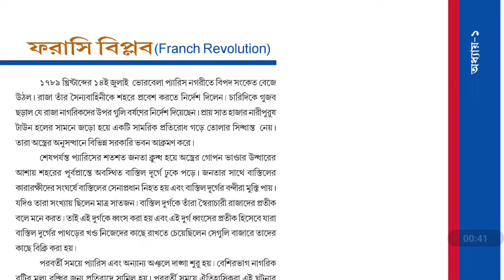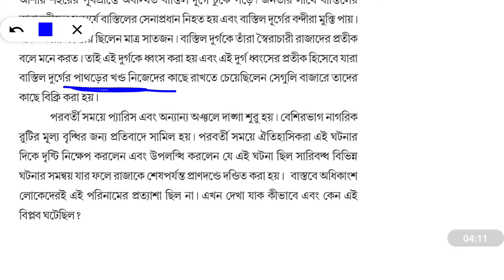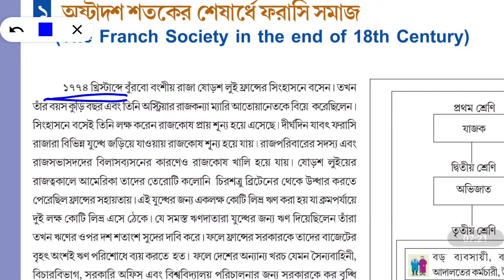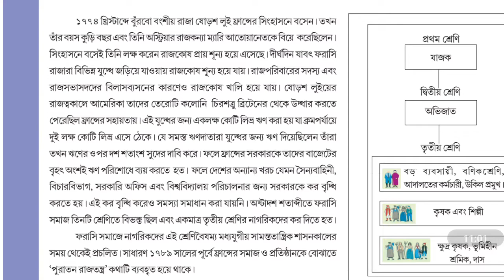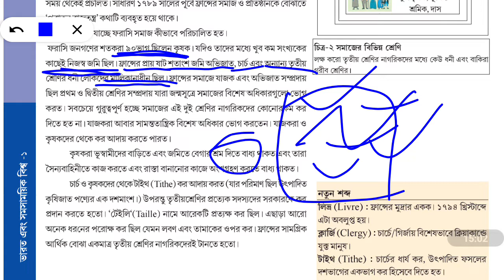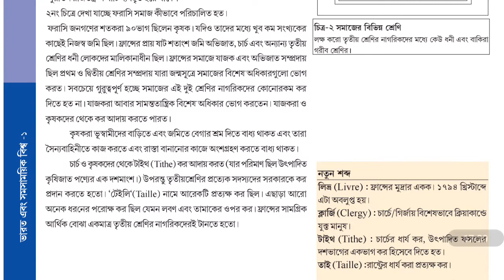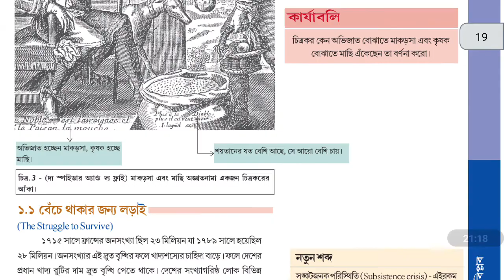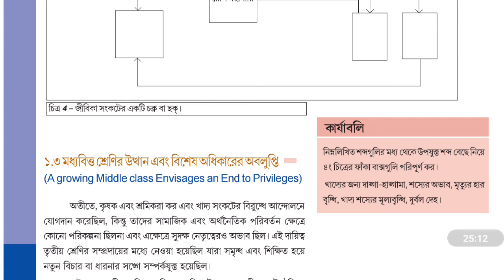tripurabengalimedium class 9 History chapter 1 Part - 1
📢Our Community 📲

🔰Tripura tet telegram Channel

☎️My Contract 📲